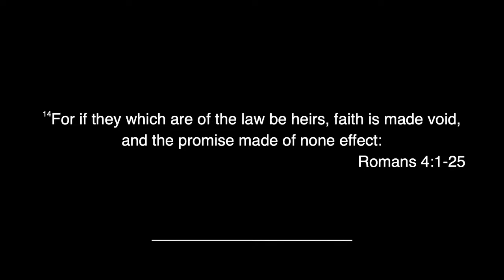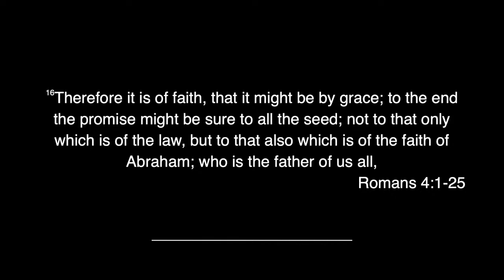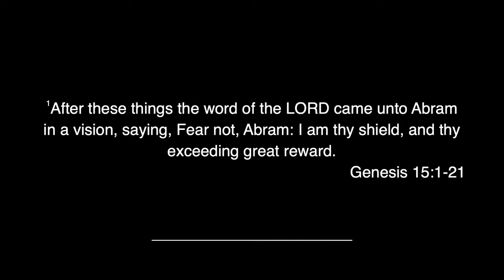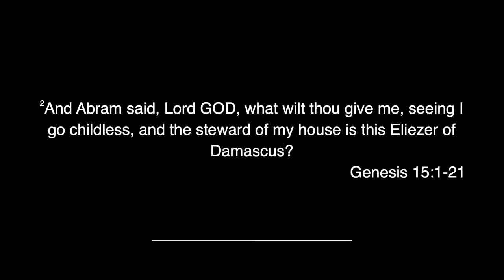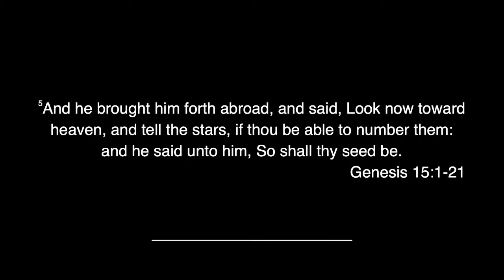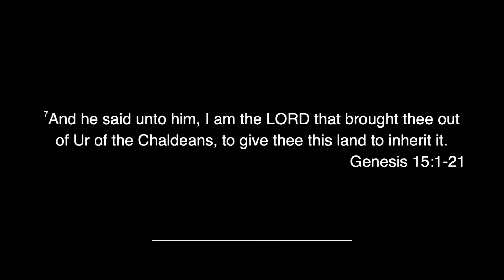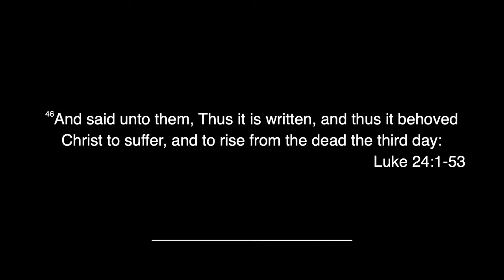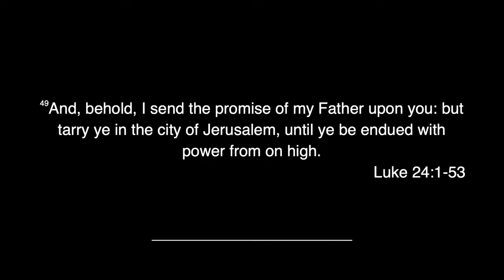SR SW 5 28 2023 Pentecost Sunday 1 Edit